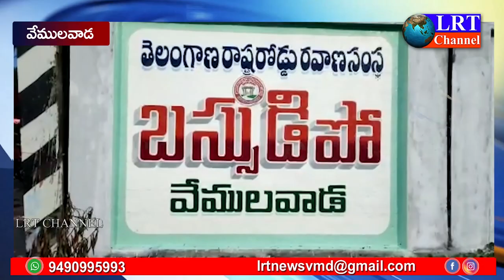భారత్ బందులోభాగంగా వేములవాడ బస్ డిపోముందు కాంగ్రెస్CPM,TJS,CPI ఆధ్వర్యంలో ధర్నాకార్యక్రమం|| LRT NEWS